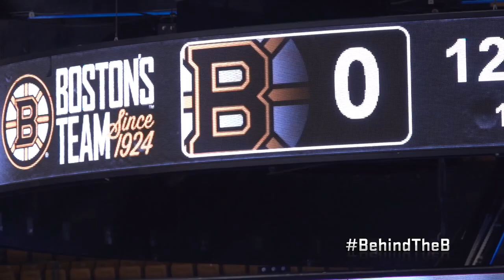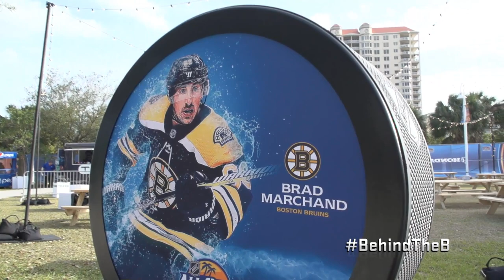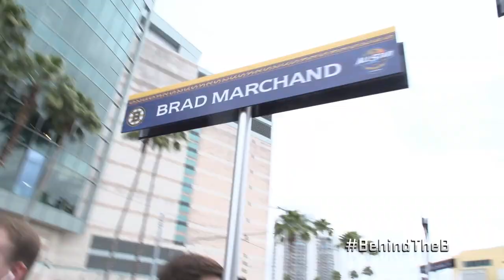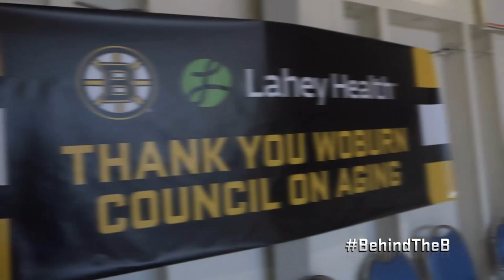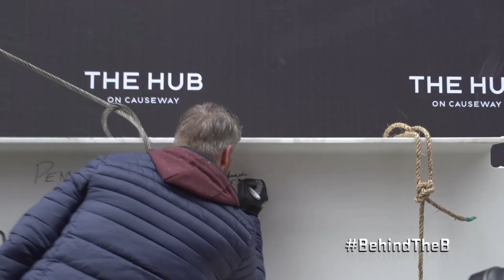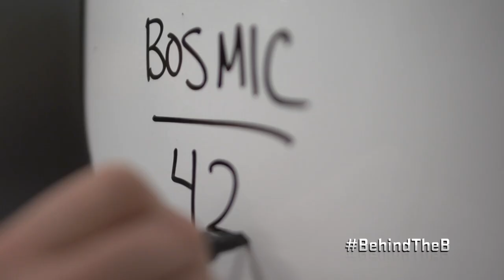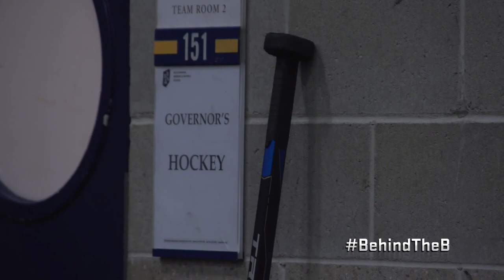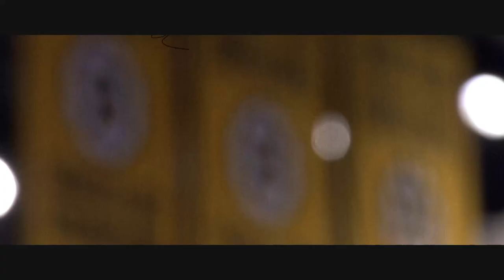Behind The B: Season 5 Ep 9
As the team nears the NHL All-Star break, the Boston Bruins continue their hot push in the 2017-18 season.